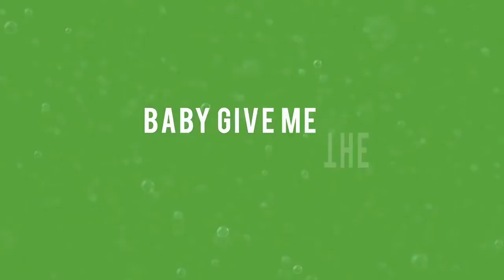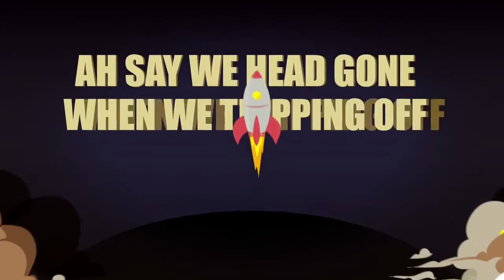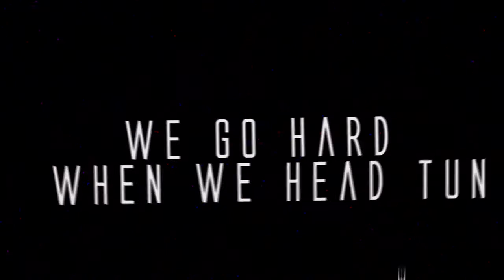Going Off Endless Wuk 2015 Mix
I'm not a DJ... Just having some fun at 3AM... Enjoy!!!

The music used does not belong to me.

Endless Wuk: Machel Montanno
Going Off: Skinny Fabulous